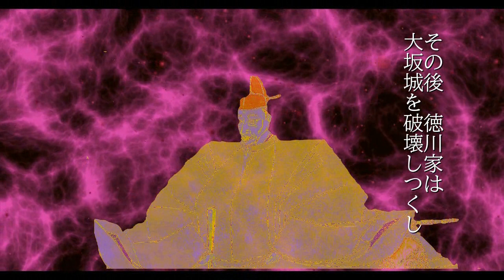大阪城と大坂城の謎(プラモ)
【使用キット】
童友社 プラモデル 大阪城 1/350 デラックス版

【登場キャラ一覧】
ミクロマン 3体
デコレ コンコンブル 寝そべり読書 DECOLE concombre 猫グッズ

【BGM一覧】
薬師丸ひろ子「セーラー服と機関銃」作詞：来生えつこ
終焉の始まり
DEMON(Naruto Soundtrack)
Mission Impossible /スパイ大作戦.テーマ曲
Sound Battle Theme 2(NARUTO Soundtrack)
あしたのジョー BGM
あしたのジョー 2 BGM
PREDICAMENT(Naruto Soundtrack)
Exit Path Music Final Level
北斗の拳 Soundtrack

【使用ソフト】
Movie Pro MX3